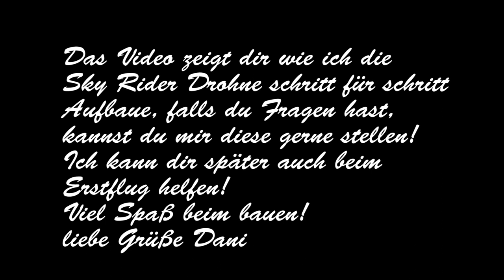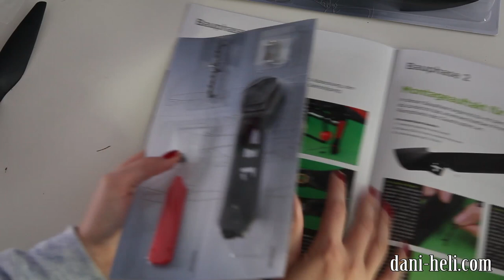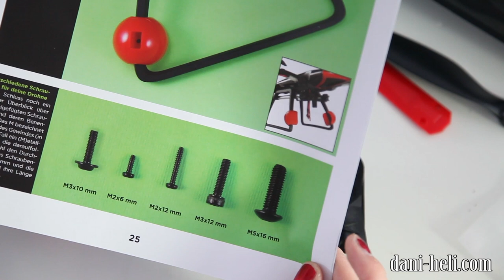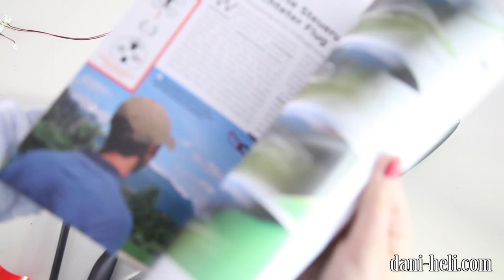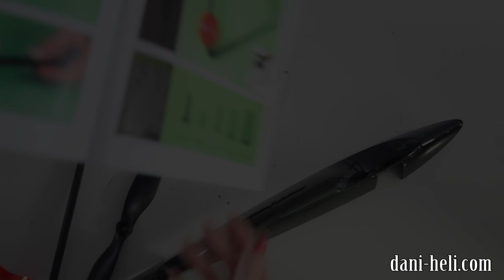Sky Rider Drohne von Modelspace Deagostini Bautagebuch #1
Hallo,
schön dass du zu meiner Baureihe der Sky Rider Drohne gestoßen bist. In mehreren Videos werde ich die Drohne mit Tipps&Tricks aufbauen. Zusätzlich erhält du Insider-infos zum Gerät. Außerdem werde ich auf meinem Blog noch mehr Infos und einen Ausführlichen Baubericht schreiben. Schau doch einfach vorbei
liebe Grüße Dani